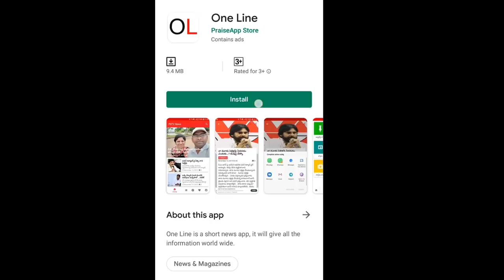BJP Stand On 3 Capital For AP | బీజేపీ గోడెక్కిందా..? జగన్ చూస్తున్నారు జాగ్రత్త..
బీజేపీ గోడెక్కిందా..? జగన్ చూస్తున్నారు జాగ్రత్త.. | BJP Stand On 3 Capital For AP | PDTV News